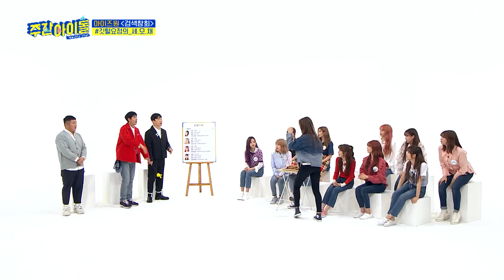[주간아.zip] 위즈원보다 더 위즈원인 찐주접왕 앚둥이들♡ l 아이즈원(IZ*ONE)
앚둥이들이 주간아를 완전 뒤집어 놓으셨다 ?
본격 인내심 테스트 시작? 아이즈원의 칭찬王! 칭찬 폭격기는 누구!
분노로 꽉 쥔 진실의 주먹🥊🥊 ＂뭐야 쟤 무..무슨 소설읽어?＂

세.모.채 감상 TIME! 우리 채연이 깃털이야? (ʃƪമ◡മ)♡
A등급 클래스를 보여준 Shower부터 나-나나나♬ 둘이서까지
최소 째요니 1호 팬클럽들의 행복한 단관이 궁금하다면?! (feat. 민주 또 심쿵 중)